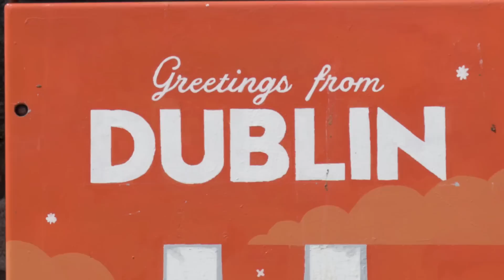Ireland’s over-85s tennis world champion on playing at Wimbledon in the 1950s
June Ann Byrne got up from her final Leaving Cert paper in 1951 to get the boat to England to play in Junior Wimbledon. She would appear at Wimbledon at senior level every year from 1954 to 1960 bar 1955, and reached the last-16 on a couple of occasions. Still playing regularly, she spoke about being gracing the courts of tennis' most prestigious tournament.